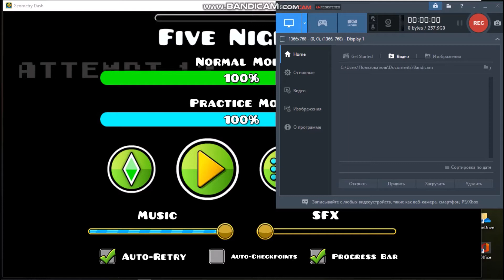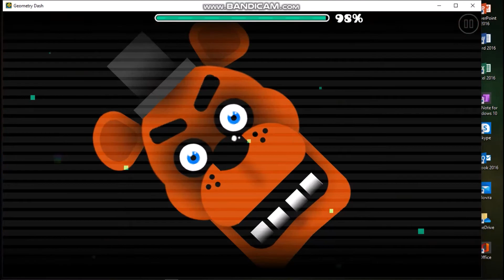[Geometry Dash] Five NightS 100% By: BendyKid + 1 coin